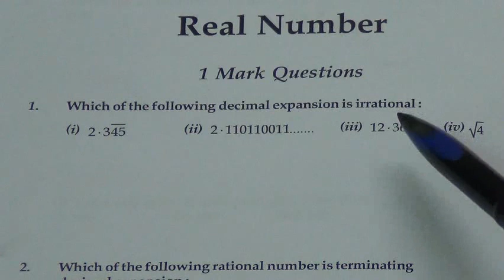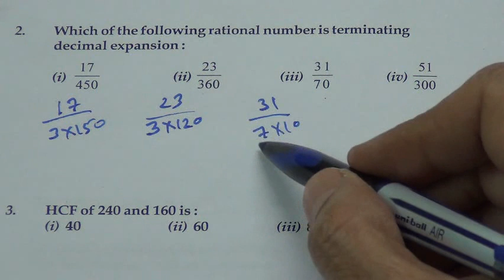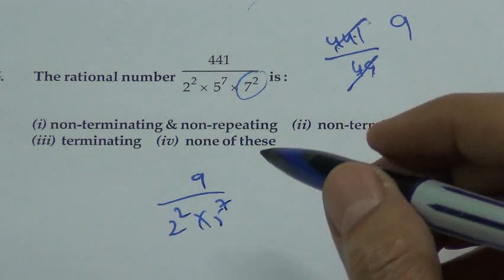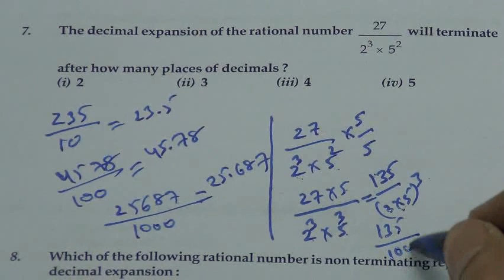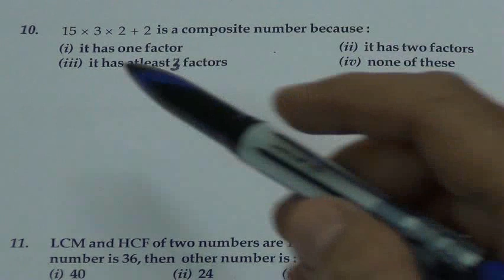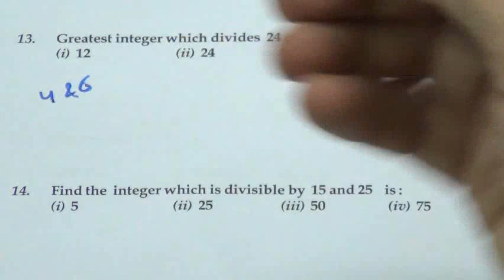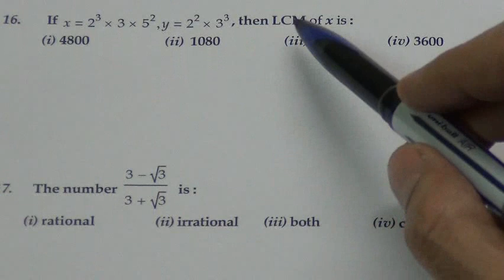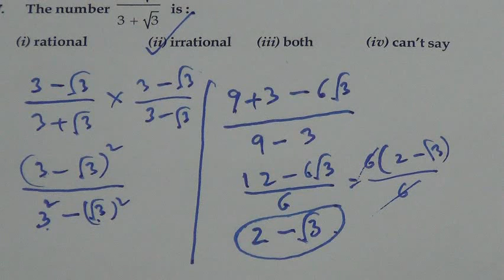Real Numbers | One Mark Questions and Answers | Chapter 1 | Class 10th